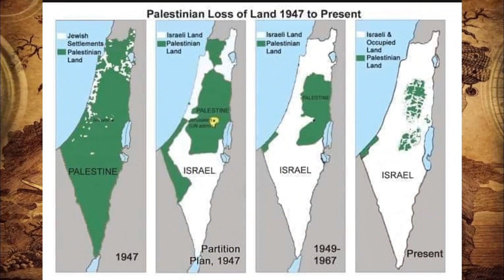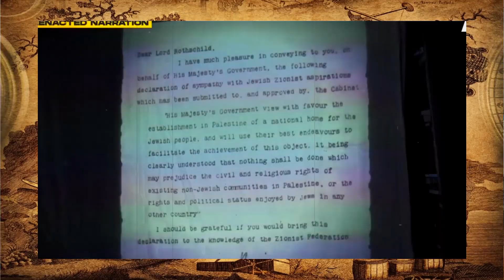যে ভাবে ফিলিস্তিন দখল করলো ইসরাইল | How did Israel occupied Palestine | Emtieaj Ahmed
কি ভাবে ইউরোপ থেকে উড়ে এসে ফিলিস্তিন ভূখন্ডে জুড়ে বসলো দখলদার ইহুদীরাঃ

ফিলিস্তিনের মোট আয়তন ছিল ২৮ হাজার ৯২ বর্গকিলোমিটার। যা এখন অবশিষ্ট আছে মাত্র ৬ হাজার ২০ বর্গকিলোমিটার । বাকি ২২ হাজার ৭২ বর্গকিলোমিটার ইসরা্য়েল দখল করে নিয়েছে । ইসরায়েল এখন ফিলিস্তিনের চেয়ে সাড়ে তিন গুন বড় ।
১৮৯৫: ফিলিস্তিনের জনসংখ্যা ছিলো পাঁচ লাখ, তার মধ্য মাত্র ৪৭ হাজার ছিলো ইহুদী আর বর্তমানে ইহুদী জনসংখ্যা ৯০ লাখেরও বেশি।
ইহুদীরা পুরো ভূখন্ডের মধ্যে ০.৫ ভাগের মালিক ছিলো বর্তমানে তা হয়েছে ৭৫ ভাগ। এটাই হলো আজ ফিলিস্তিনের বর্তমান অবস্থা।
১৯৪৭ এর আগে পুরো জমির মালিক ছিল ফিলিস্তিন। জাতিসংঘের এক ঘোষনার মধ্যমে ১৯৪৮ এসে তা ভাগ হয়ে যায় ৪৪ শতাংশে, অর্থাত ইসরাইল পায় ৬৬ শতাংশ আর এই ভূখন্ডের আদিবাসি ফিলিস্তিনের দেয়া হয় ৪৪ শতাংশ।
১৯৬৭ তে এসে তা নেমে যায় ২২ শতাংশে। আর বর্তমানে ফিলিস্তিনের দখলে আছে মাত্র ১৫ শতাংশ ভুমি।
গাজা ও পশ্চিম তীর এই দুটি বিচ্ছিন্ন ভুখন্ড নিয়ে এখন ফিলিস্তিন। ধীরে ধীরে ভূমির পরিমান আরো কমছে।

educational purpose only.  This Channel Never promote any trading site.